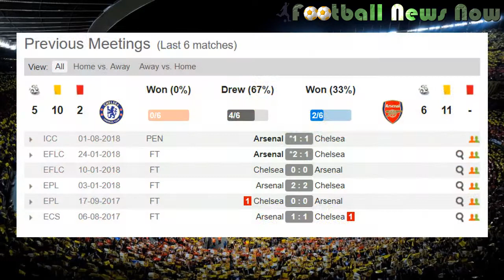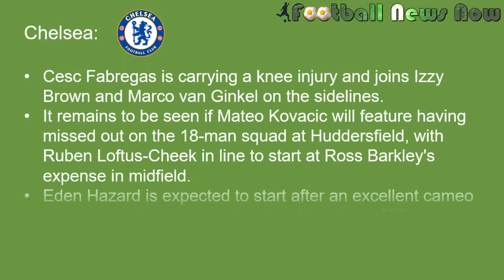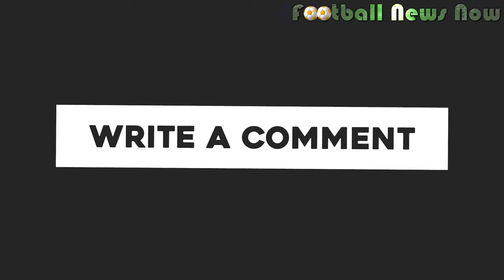Chelsea vs Arsenal 18/08/2018 Match Squad & Starting Lineups Prediction | Premier League 2018/19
Premier League London derby: Chelsea vs Arsenal 18 August 2018 Match Squad & Starting Lineups Prediction by the Tortoise. Chelsea vs Arsenal English Premier League 2018-19 Preview & Head to Head Predicted Lineup

This Tortoise is predicting the result of the English Premier League 2018-19  match between Chelsea vs Arsenal. The Logo of the team he choose to eat the food it is going to win. He will choose only 1 times. Why not watch a supper Tortoise choosing between 2 logo? Chelsea or Arsenal win in the end? And after the Tortoise predicton, we have predicted the Chelsea vs Arsenal Potential Starting Lineup and Head to Head history.

CHELSEA:
Eden Hazard made a cameo from the bench against Huddersfield, and may well start for Sarri against Arsenal.

It remains to be seen whether Hazard would replace either Willian or Pedro on the flanks, or play up front in place of Alvaro Morata with the Spanish striker struggling for form.

Likely lineups
Chelsea (4-3-3): Kepa - Azpilicueta, Luiz, Rudiger, Alonso - Kante, Jorginho, Barkley - Willian, Morata, Hazard.

Willy Caballero Goalkeeper  Argentina
Antonio Rüdiger Defender  Germany
Marcos Alonso Defender  Spain
Victor Moses Defender  Nigeria
Davide Zappacosta Defender  Italy
Gary Cahill Defender  England
Andreas Christensen Defender  Denmark
César Azpilicueta Defender  Spain
David Luiz Defender  Brazil
Emerson Defender  Italy
Cesc Fàbregas Midfielder  Spain
Daniel Drinkwater Midfielder  England
N'Golo Kanté Midfielder  France
Ross Barkley Midfielder  England
Álvaro Morata Forward  Spain
Eden Hazard Forward  Belgium
Pedro Forward  Spain
Olivier Giroud Forward  France
Willian Forward  Brazil
Callum Hudson-Odoi Forward  England
Ruben Loftus-Cheek Midfielder  England
Jorginho Midfielder  Italy
Tammy Abraham Forward  England
Robert Green Goalkeeper  England
Marcin Bulka Goalkeeper  Poland
Ethan Ampadu Defender  Wales
Kepa Arrizabalaga Goalkeeper  Spain
Mateo Kovacic Midfielder  Croatia

ARSENAL:
Arsenal face a defensive selection dilemma with Unai Emery currently without a recognised left-back. Ainsley Maitland-Niles started in the role against Manchester City with Nacho Monreal and Sead Kolasinac both injured, but the youngster limped off in the first half.
His enforced withdrawal could see Stephan Lichtsteiner - who replaced Maitland-Niles versus City - start on the left flank.

Emery also has a tough call over his goalkeepers. Petr Cech was preferred to summer signing Bernd Leno against City, but struggled playing the ball out from the back - and he could be dropped versus his former club in favour of Leno.

Likely lineups
Arsenal (4-3-3): Cech - Bellerin, Sokratis, Mustafi, Monreal - Ramsey, Torreira, Xhaka - Ozil, Aubameyang, Mkhitaryan.

Petr Cech Goalkeeper  Czech Republic
David Ospina Goalkeeper  Colombia
Héctor Bellerín Defender  Spain
Laurent Koscielny Defender  France
Rob Holding Defender  England
Nacho Monreal Defender  Spain
Shkodran Mustafi Defender  Germany
Konstantinos Mavropanos Defender  Greece
Sead Kolasinac Defender  Bosnia And Herzegovina
Mohamed Elneny Midfielder  Egypt
Henrikh Mkhitaryan Midfielder  Armenia
Aaron Ramsey Midfielder  Wales
Mesut Özil Midfielder  Germany
Alex Iwobi Midfielder  Nigeria
Ainsley Maitland-Niles Midfielder  England
Granit Xhaka Midfielder  Switzerland
Alexandre Lacazette Forward  France
Pierre-Emerick Aubameyang Forward  Gabon
Danny Welbeck Forward  England
Stephan Lichtsteiner Defender  Switzerland
Bernd Leno Goalkeeper  Germany
Emiliano Martínez Goalkeeper  Argentina
Carl Jenkinson Defender  England
Sokratis Defender  Greece
Lucas Torreira Midfielder  Uruguay
Matteo Guendouzi Midfielder  France

Last five meetings - Head to Head history:
Arsenal 1-1 Chelsea - August 1 2018 - Pre-season friendly
Arsenal 2-1 Chelsea - January 24 2018 - League Cup
Chelsea 0-0 Arsenal - January 10 2018 - League Cup
Chelsea 3-1 Arsenal - February 4 2017 - Premier League
Arsenal 3-0 Chelsea - September 24 2016 - Premier League

Prediction
2-1 to Chelsea. The visitors are likely to keep it tight at Stamford Bridge but the Blues should edge it.